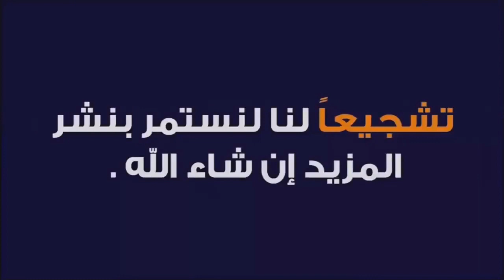أسرة منحوسة في الدار البيضاء تحرقات ليهم الدار 5 لمرات في رمضان .ومشاو كراو دار وتحرقات ليهم لبارح🔥😱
حريق بليساسفة البيضاء
حريق بليساسفة 3
حريق غريب بليساسفة
حريق عجيب  لشقة بليساسفة البيضاء .